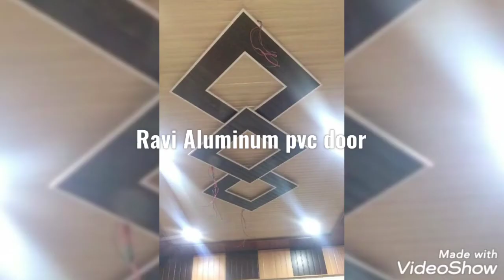Aluminum pvc door Steel railing kitchen